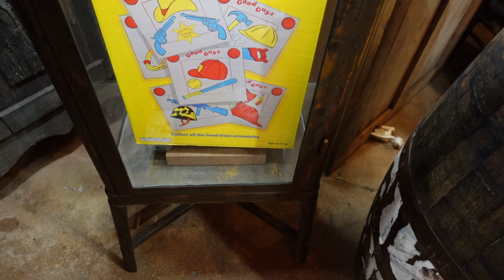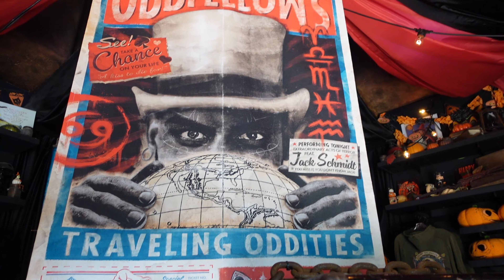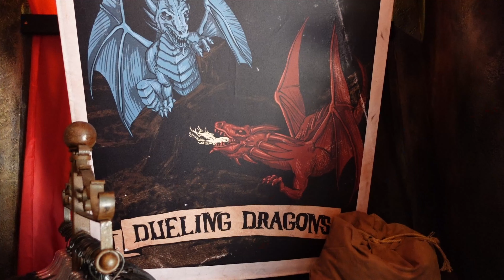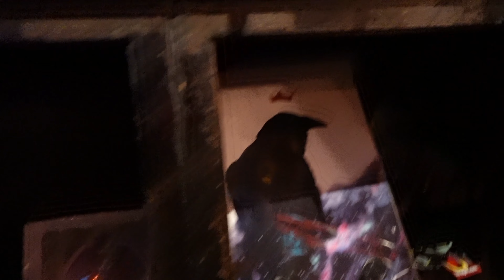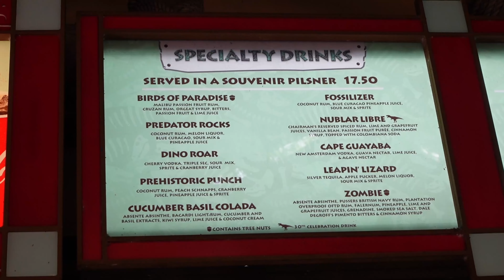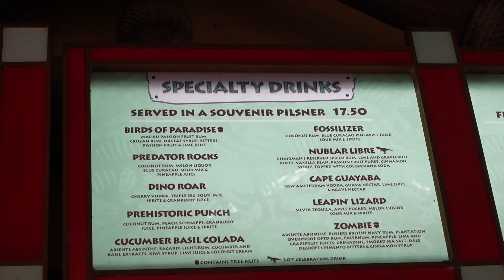Best Kept Secrets at Island of Adventure and NEW Horror Nights Merchandise!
If you're a fan of Universal Studios Florida, then this video is for you! We'll reveal the best kept secrets of the Island of Adventure, including the newest rides and attractions. Plus, we'll have some new HHN merchandise available for purchase!

0:00 - Intro
0:25 - Secret Spot Number 1
3:12 - Seuss Landing
4:50 - Halloween Horror Nights Merch
12:41 - Secret Spot Number 2
15:23 - Bonus Secret
16:11 - New Lounge Fly's
17:27 - Secret Spot Number 3
18:36 - Outro
19:09 - Spooky Reveal